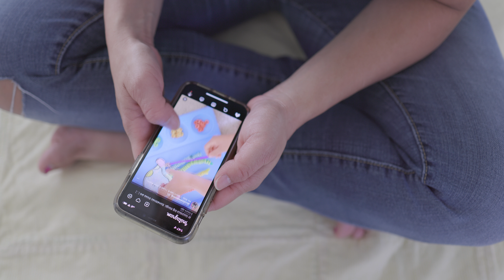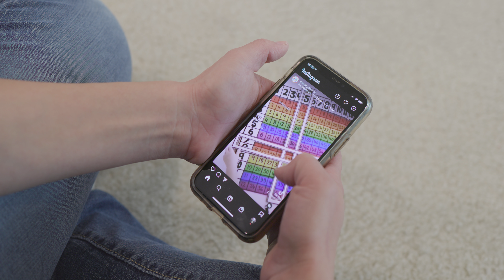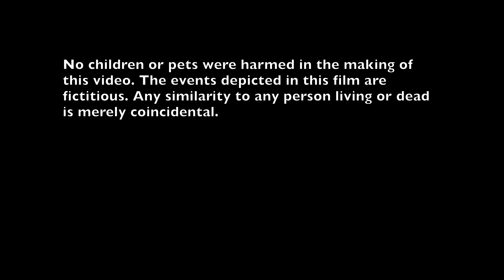Playroom Picnic | A Short Story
Katelyn stars in this short story about a girl who wants to play "Picnic" with her mom, featuring Hayley in her acting debut.

We shot this film from Jan-Mar 2022, when Katelyn was 2.5 years old and Hayley was 6-7 months old.